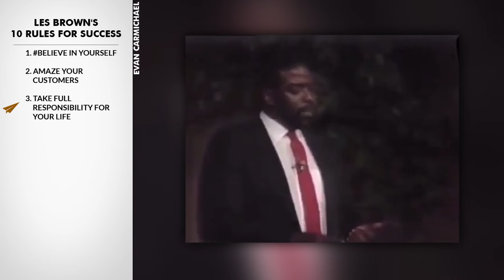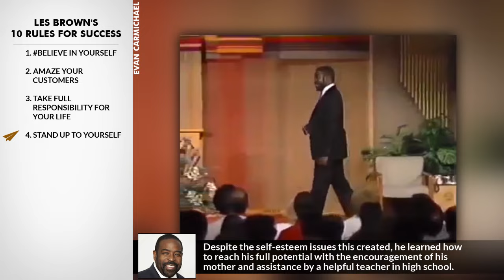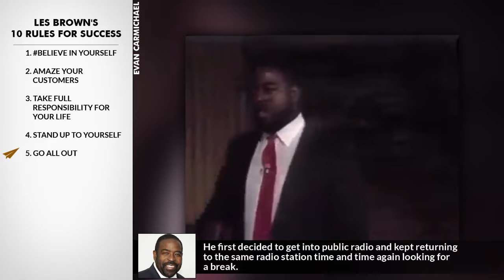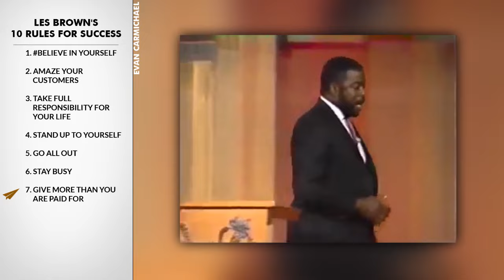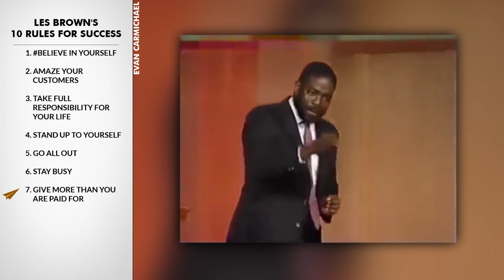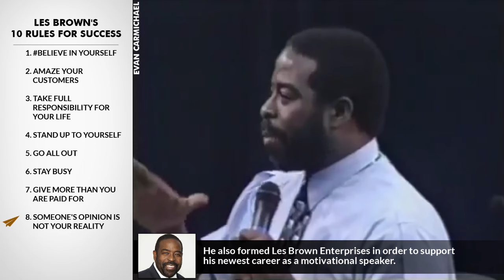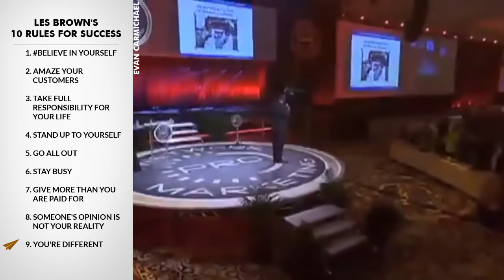"Shut up!" - Les Brown's Powerful Mantra for Overcoming Self-Doubt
✎ Les Brown is one of the most powerful motivational speakers in the world, and in this video, we break down his top 10 rules for success! Les teaches us that success starts with believing in yourself, even when no one else does. He shares how self-discipline, persistence, and personal growth are key to reaching your full potential. His famous phrase, "It's possible," is more than just a catchphrase—it’s a mindset that will push you past any obstacle in life. Whether you're an entrepreneur, a leader, or someone chasing a dream, Les reminds us that we must take full responsibility for our lives and never settle for average.

Les emphasizes the importance of focusing on personal excellence—showing up, working hard, and constantly improving. He shares stories from his own journey, from struggling financially to becoming one of the most sought-after speakers in the world. He reminds us that setbacks are temporary inconveniences, not permanent failures. He talks about the power of standing up to your inner doubts and learning how to silence negative thoughts. If you want to achieve greatness, you have to be relentless, keep learning, and surround yourself with the right people.

So, what’s your biggest takeaway from Les Brown’s powerful message? Which of his top 10 rules hit home for you? If you’re serious about success, start programming your mind for greatness today—listen to positive messages, take action, and keep believing in yourself. Much love, and remember: It's possible!

★ BOOKS ★
• 254 Confidence

Much love,
Evan